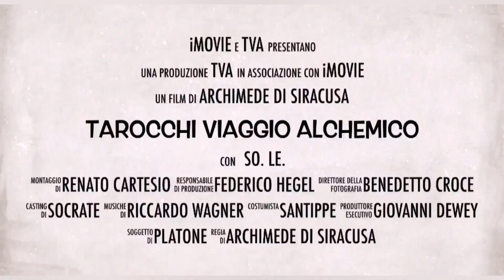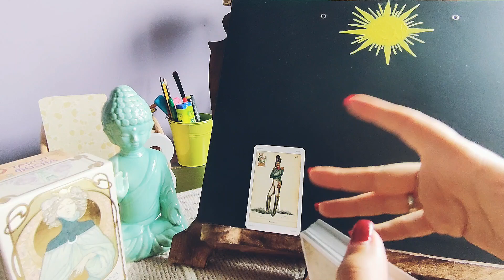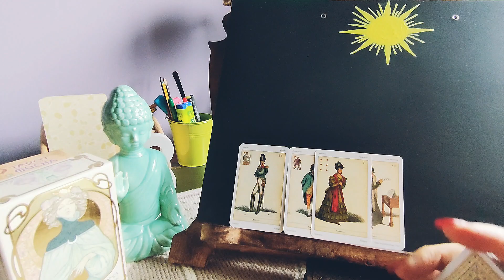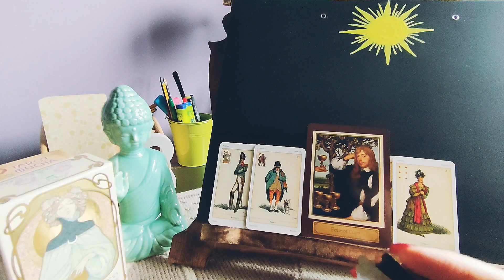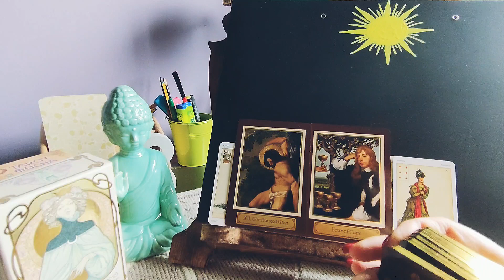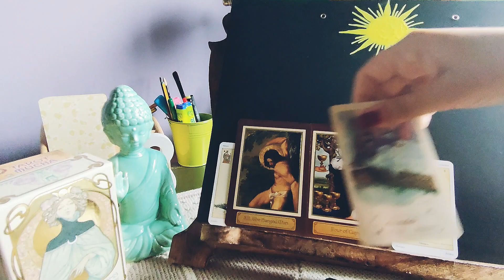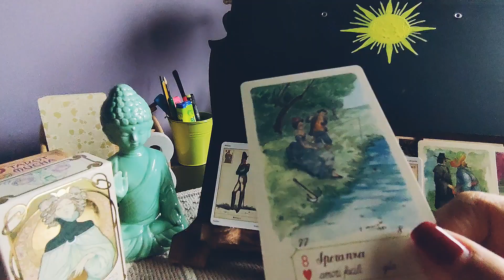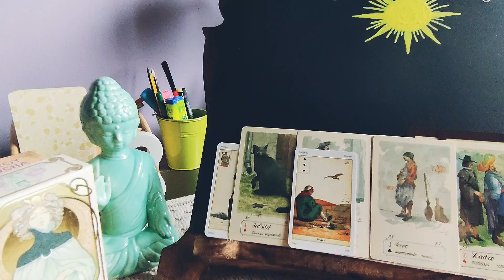Reo confesso? Ha detto la verità? Ed ora come si comporterà? Ti svelo tutto 🥰tarocchi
Chapters
00:00 Sigla
00:23 Intro
01:50 MESSAGGIO